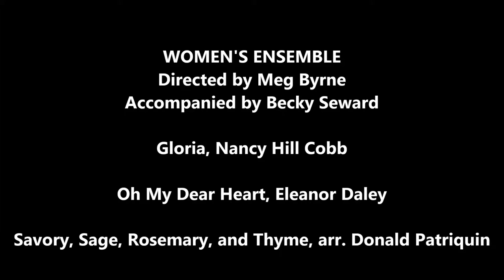WE Awards 2016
Pleasant Valley Women's Ensemble
Directed by Meg Byrne, Accompanied by Becky Seward
Awards Concert, May 2016